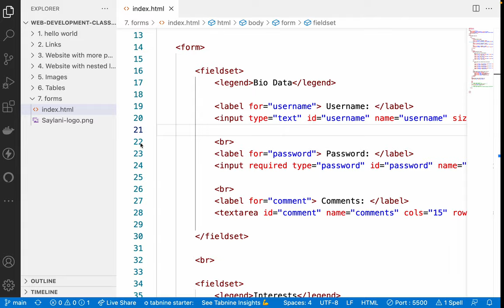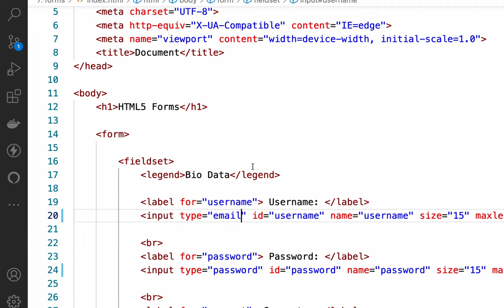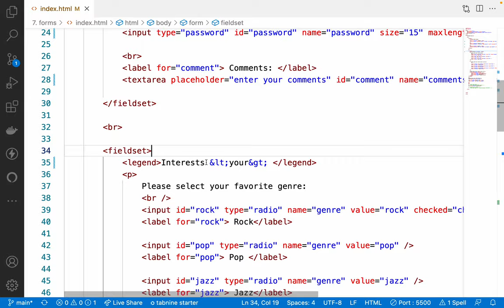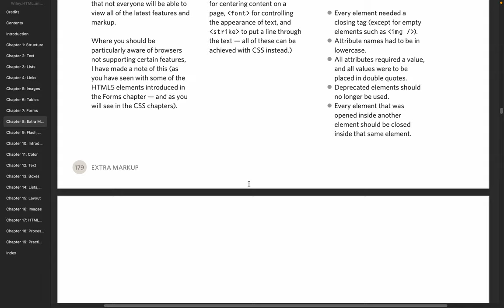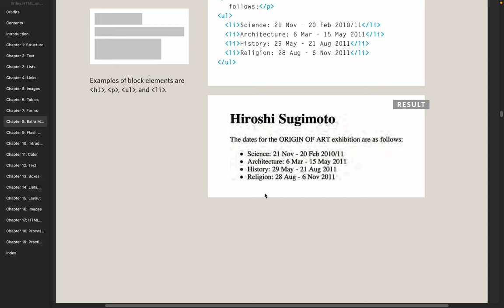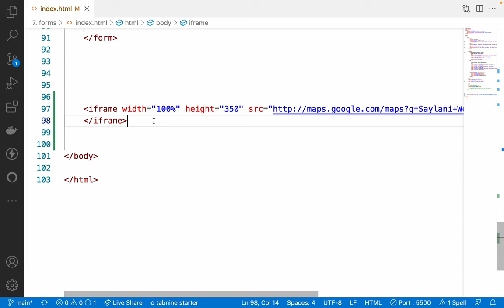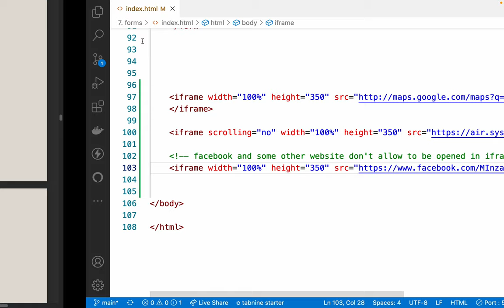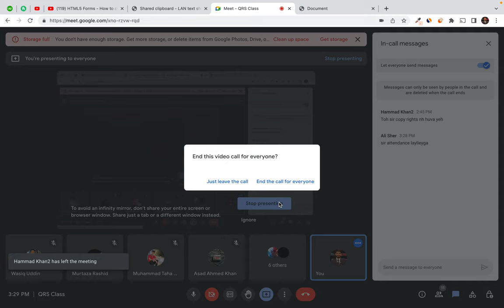16. HTML5 - form validation and extra markups - chapter 8